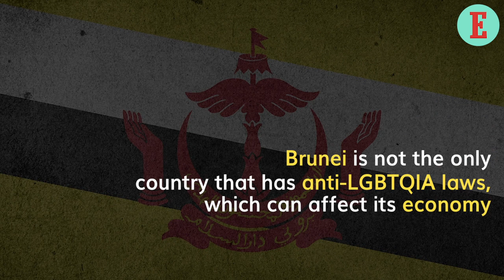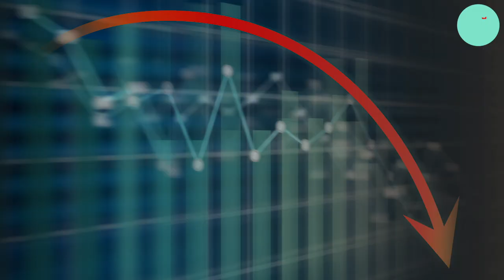How Anti-LGBTQIA Laws Affect Business in Brunei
The international boycott against Brunei is growing. Days after the tiny oil-rich country introduced the stoning to death penalty for having gay or lesbian sex, thousands of LGBTQIA campaigners staged a protest in London in front of one of the Dorchester Hotels that has ties with the Sultan of Brunei. Watch the video above to know how the outrage worldwide is affecting business in Brunei.